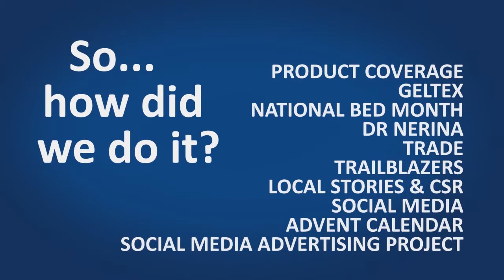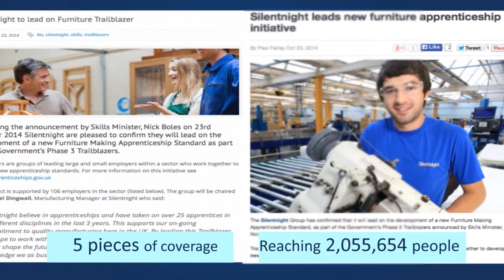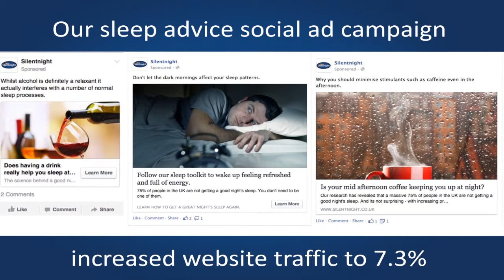Silentnight 2014 PR highlights